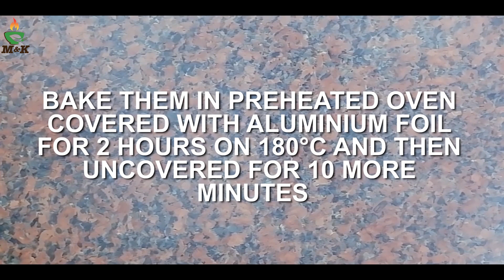Turkey Legs Tikka by Mommy and Kitchen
Written Recipe:
TURKEY LEGS TIKKA
Ingredients:
• Turkey Legs (with skin) 2 pieces
• Cumin Powder ½ tablespoon
• Black Pepper Powder 1 teaspoon
• Coriander Powder ½ tablespoon
• Red Chilli Powder 1 teaspoon
• Papaya (dried) Powder 1 tablespoon
• Lemon Juice 1½ tablespoons
• Butter (unsalted) 50 grams
• Garlic (chopped) 1 tablespoon
• Ginger (chopped) 1 tablespoon
Preparation:
1. In a small bowl, combine all the ingredients.
2. Mix them well and set this mixture aside.
3. Now take the turkey legs, carefully pull the skin up.
4. Make three deep cuts on each side, coat and stuff them well with the mixture.
5. Cover with cling film and refrigerate them for 2 hours.
6. In a glass dish, put turkey legs and bake them in preheated oven covered with aluminium foil for 2 hours on 180°C and then uncovered for 10 more minutes.

Serve them hot with mint sauce. And Enjoy!